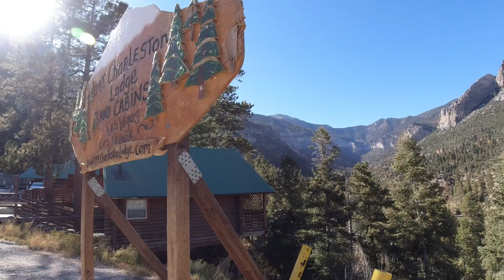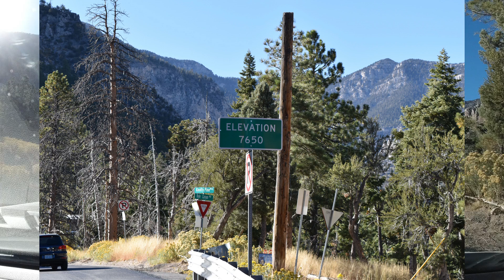[ラスベガス旅行2019]マウント・チャールストン・ロッジ。そして、寄り道の最初のポイントまで(40)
スキー場は、１０ｋｍ北のフリーウェイを落ちた通りを上っていった場所です。
寄り道の最後は、その道を帰っていきます